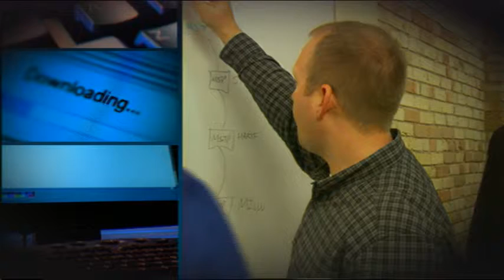US Signal Customer Testimonials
Amanda Regnerus explains what it is like to work with Cynthia Kay and Company.